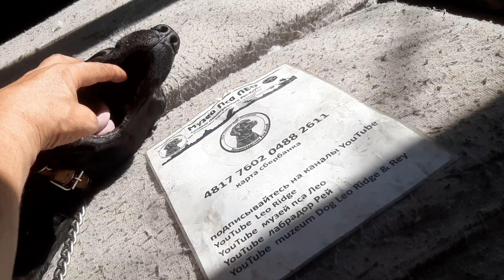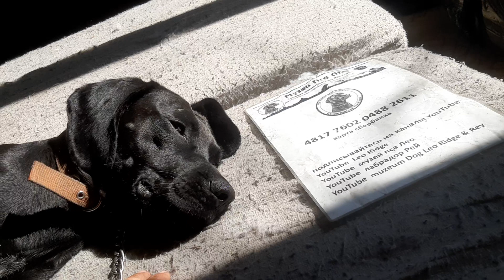Это номер Карты Сбербанк Моей Мамы У Зубные Врачи Музей Пса